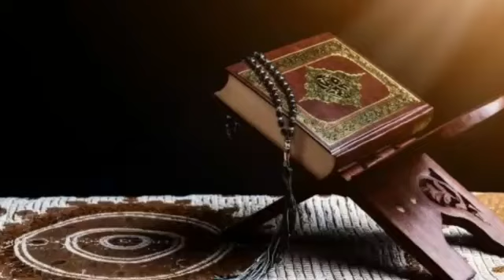malam Nuzulul Qur'an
Chanel Habib Kite Offical